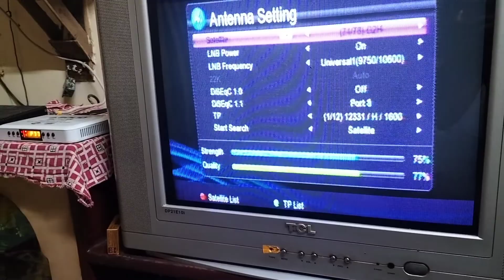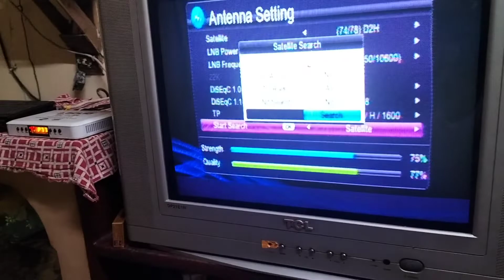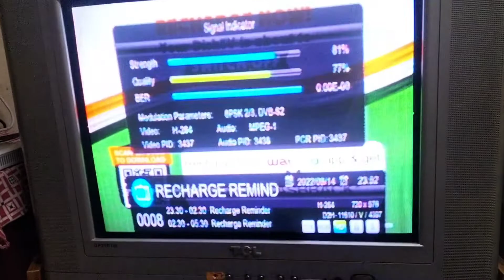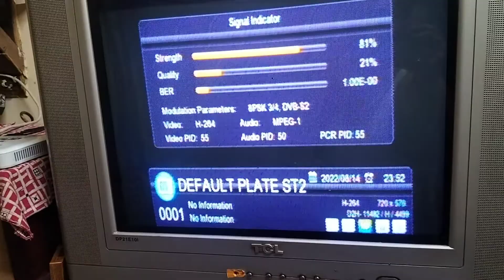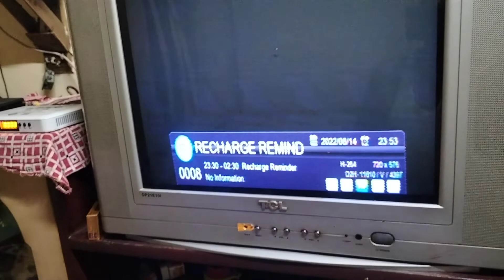Vedicon D2h 88 Degree east 2 fit dish coverage all india Review channal.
Vedicon D2h 88 Degree east Channal list dish channal review .